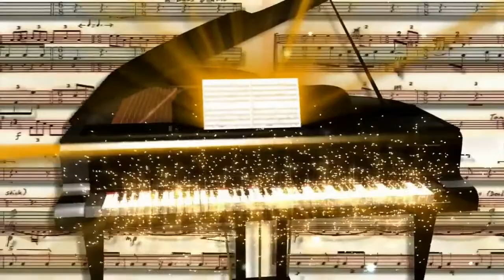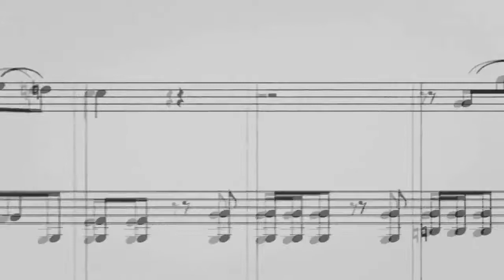Mozart. Sonata in D major, K. 576. III mov. Zhanar Suleimanova(piano). Жанар Сулейманова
W.A.Mozart. Sonata in D major, K. 576, III movement. Zhanar Suleimanova(piano). Live recording from the recital on 25 October 2003. Live recording from the Small Hall of the Kazakh State Philharmonic Society in Almaty.
Sound Engineer: Askar Datenov.
В.А.Моцарт. Соната Ре мажор, К.576.3 часть. Жанар Сулейманова(фортепиано). Запись с концерта 25 октября 2003 года. Малый зал Казгосфилармонии имени Жамбыла. Алматы.
Звукорежиссёр: Аскар Дастенов.